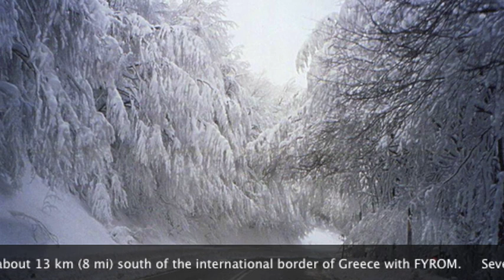Macedonia Travel in Greece - Florina.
Macedonia Travel in Greece -- Florina (enjoy the greek music and pictures from Macedonia of Greece)
Florina (Greek: Φλώρινα) is a town and municipality in mountainous northwestern Macedonia of Greece. Its motto is, 'Where Greece begins'. It is also the Metropolitan seat for the region. It lies in the central part of Florina peripheral unit, of which it is the capital. Florina belongs to the periphery of West Macedonia. The town's population is 16,771 people (2001 census). It is in a wooded valley about 13 km (8 mi) south of the international border of Greece with FYROM.

Several etymological interpretations ave been attempted and assumptions have been made concerning the origin of the name of Florina. According to one mythological interpretation the name of the town derives from the mythical Dioskouros Kastoras and his ally Floris. The Byzantine historian kantakouzinos refers to the Byzantine castle Flerinon or Hlerinon , the secretary of the Enetic Republic G. Cavazza on his wary from Ahrida in 1591 passes by through Fluribelli; where as the Turkish interpretation of the town's name, salvaged by the Albanian invaders of the 17th and 18th century, refers to the Filourina version which dervies frm filouri meaning old coin. In 1750 the name Herinos or Filorina appears in ecclesiastical documents.
Macedonia Travel : Amazing landscapes from Florina, Macedonia (Northern Greece).